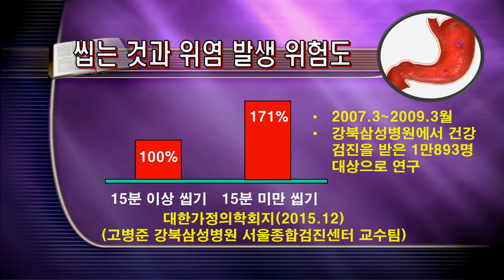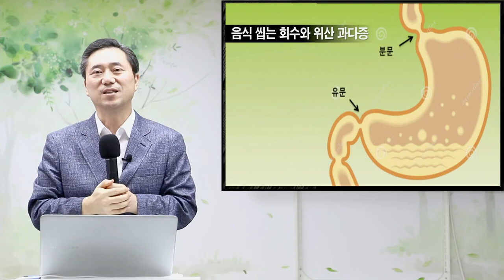[천문천답] #112. 100번 씹기와 위장병 치료효능은? [양일권 박사]